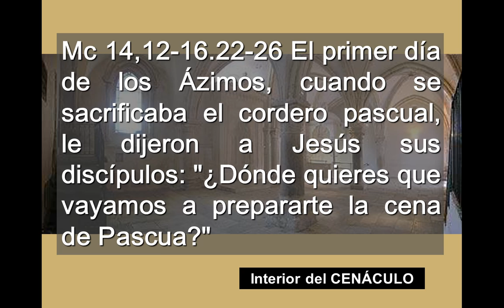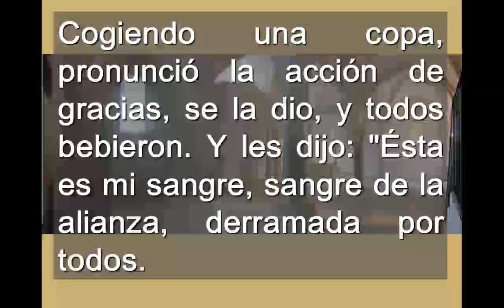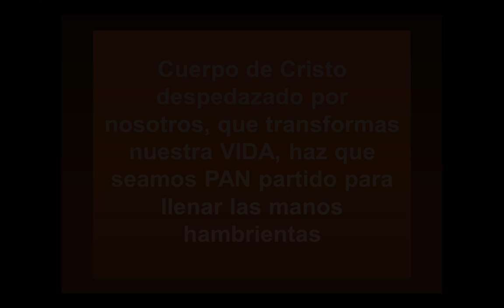Fiesta de Cuerpo de Cristo